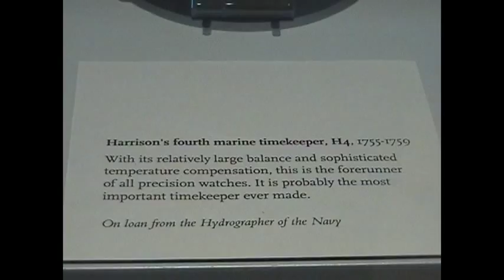HARRISON'S CLOCKS - GREENWICH, UK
John Harrison (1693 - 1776) was a carpenter turned watchmaker, who invented a reliable chronometer which enabled accurate  navigation around the globe by such sailors as Captain James Cook.